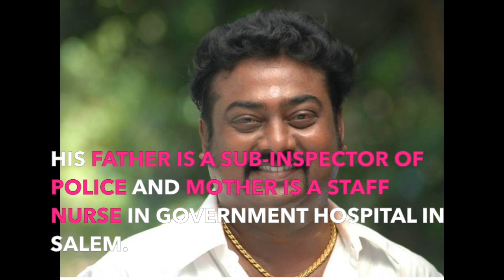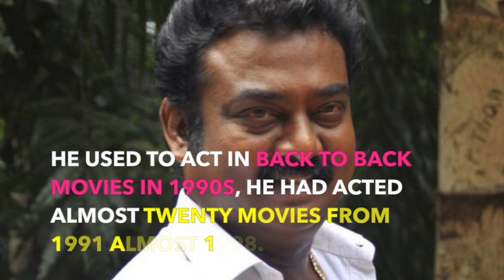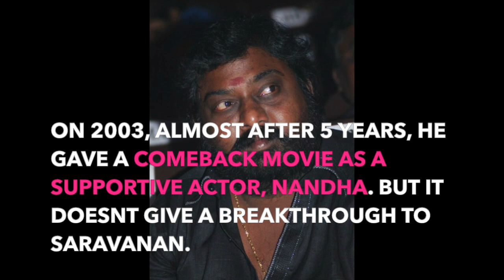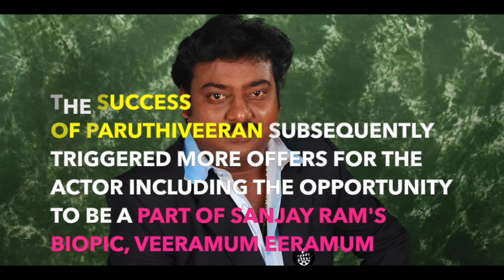SARAVANAN FAMILY& CAREER | BIGGBOSS 3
This video shows saravanan family and career..